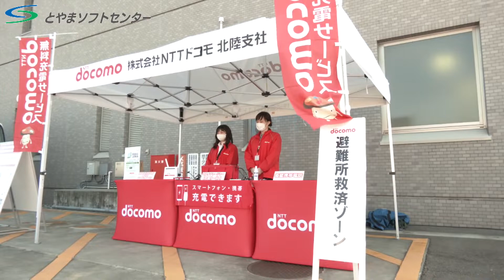NTTドコモが災害対策博覧会を開催（2020/11/13放送）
NTTドコモ北陸支社はこの日、富山市で災害時に通信サービスを復旧するための訓練を行い、あわせて災害対策用の機器を報道陣に公開しました。